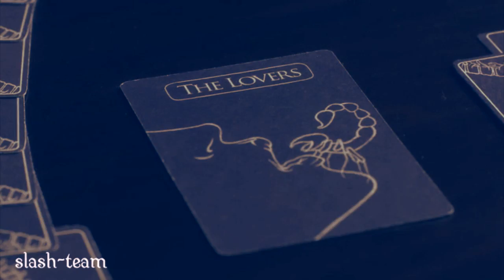Dance with me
slash, crossover
Dracula, Penny dreadful